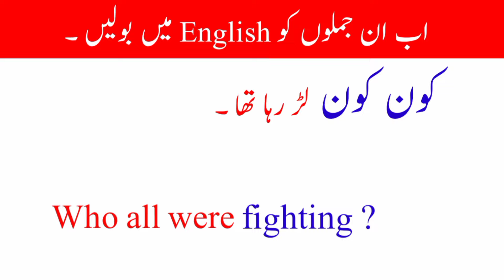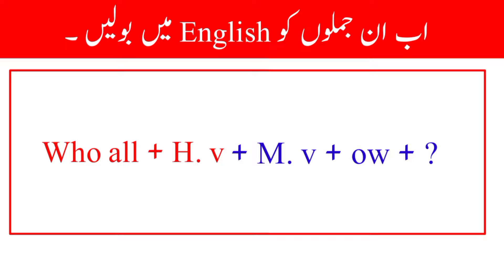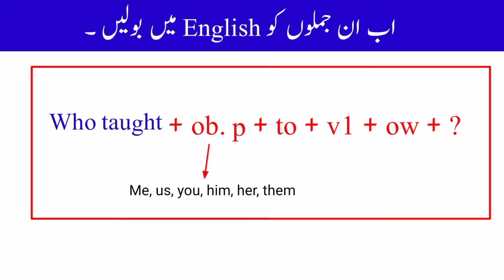2 Advance english structures || 379 ||Advance English Structure for daily use | Spoken English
2 Advance english structures  || 379 ||Advance English Structure for daily use | Spoken English